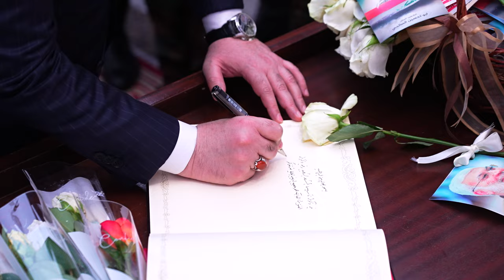القائد العام للقوات المسلحة يحضر الحفل الرسمي المقام بمناسبة الذكرى العاشرة لتأسيس الحشد الشعبي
القائد العام للقوات المسلحة السيد محمد شياع السوداني يحضر الحفل الرسمي المقام بمناسبة الذكرى العاشرة لتأسيس الحشد الشعبي